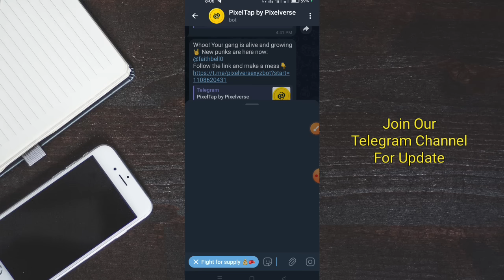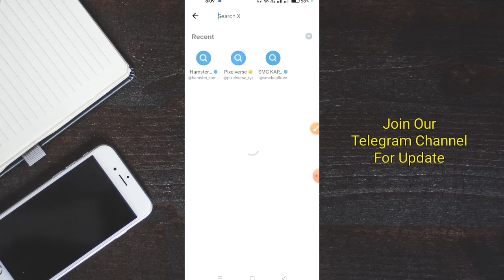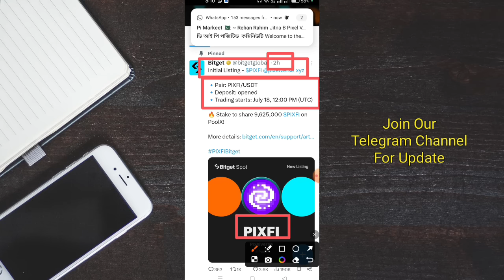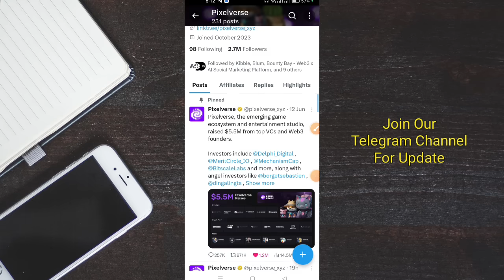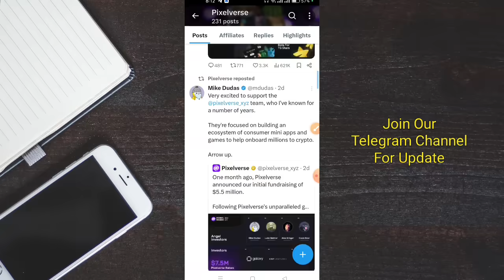Pixelverse Listing July 18 Confirmed✅ Payment Coming Pixelverse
pixelverse listing update
pixelverse listing date
pixelverse listing 18 july
pixelverse listing bitget